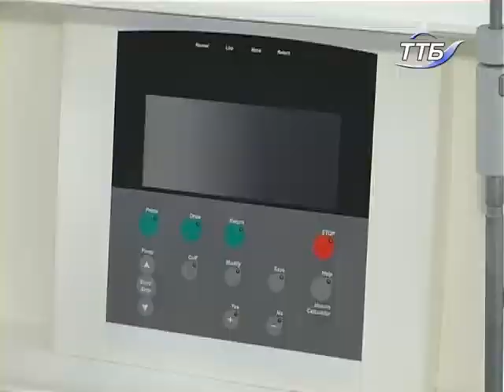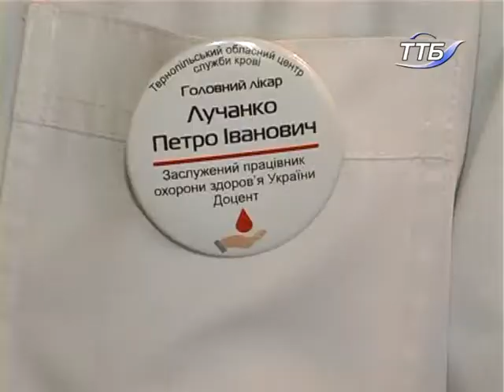Онкохворі Тернопільщини залишилися без життєво необхідного лікарського апарату